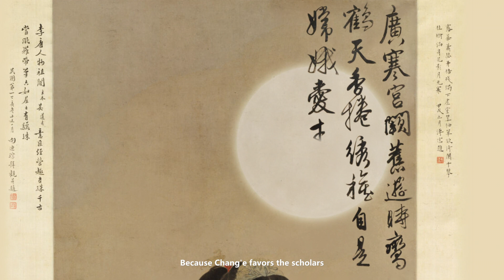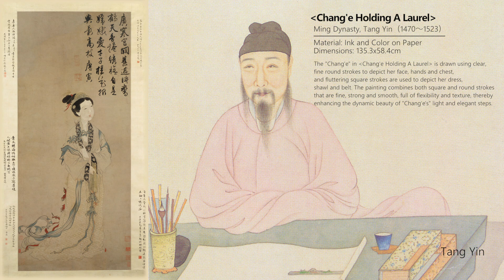"Chang'e Holding A Laurel" by Tang Yin ― Chinese Painting Art Appreciation Micro Class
In this episode "Chang'e Holding A Laurel" painted by Tang Yin (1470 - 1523) during the Ming Dynasty is studied.

Traditional Chinese painting is instantly recognizable; bold brush strokes and classic style combine to create magnificent artworks. In this series, we honour the Mid-Autumn festival with an Art appreciation Micro class. Learn more about these enchanting pieces of art and the stories behind them.